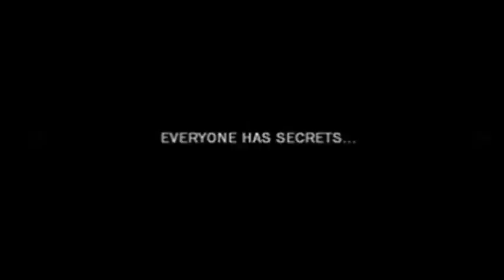"How To Be" FanFiction Trailer 2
Summary: Bella Swan is invisible, no one even notices the scars or bruises left from the beatings. But when a family with ties to the ruthless underground mafia world moves to town, their son Edward takes notice, causing a string of events that could end them all.